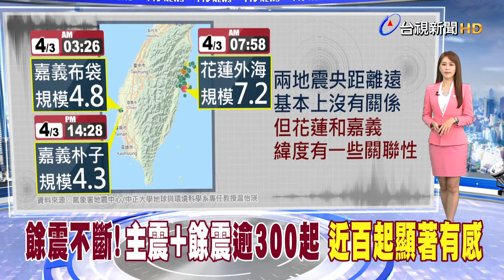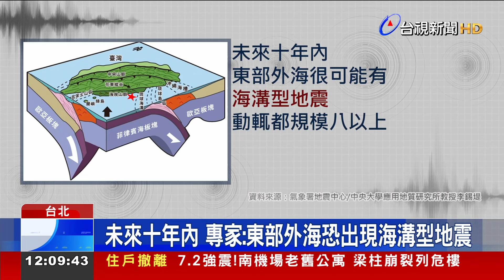餘震不斷！主震+餘震逾300起 百起顯著有感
花蓮強震發生後，至今大小餘震不斷。截至今（4）日上午10點55分前，已超過300起餘震。有專家分析，上一回921大地震發生後，陸續發生超過1萬個餘震，長達半年。因此不排除，這次花蓮強震，餘震會持續半年。另外有專家發現，在花蓮規模7.2地震 前後，7個小時內，嘉義分別出現兩次，規模超過4的地震，推測，雖然兩地震央較遠，但緯度有一些關聯性，不排除未來嘉義地區，也可能有大地震發生機率。